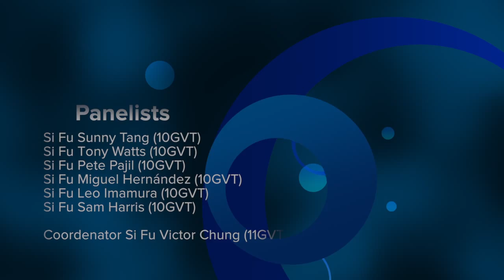Video Legendado - Leo Imamura fala sobre o Bastão do Ving Tsun(Wing Chun) em seminário histórico